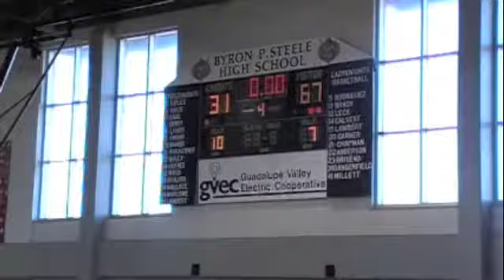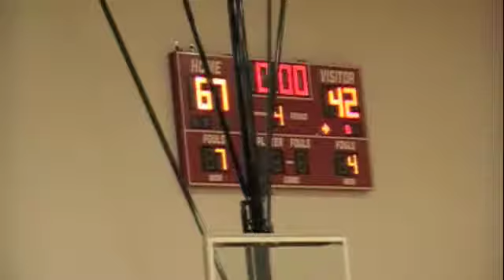Judson Freshman BB Highlights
Class of 2016... The Perfect Season 23-0!
These boys are AMAZING!